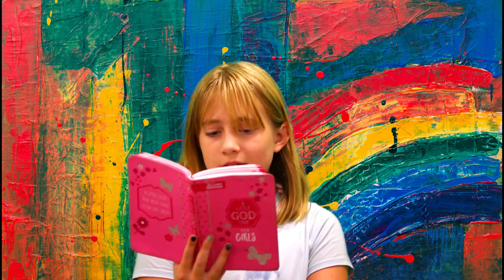Inside Beauty - Promise and a Prayer